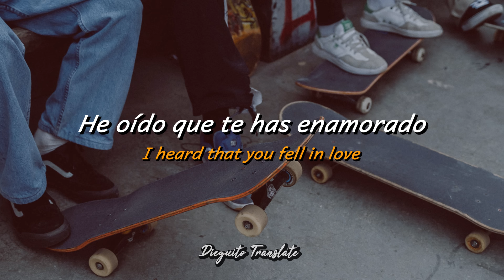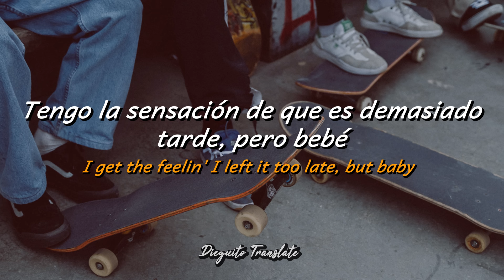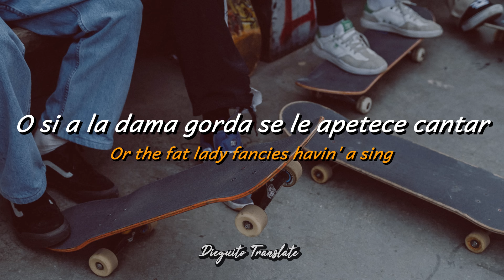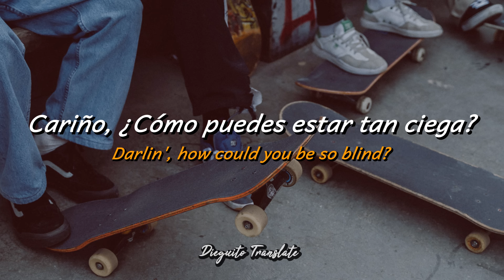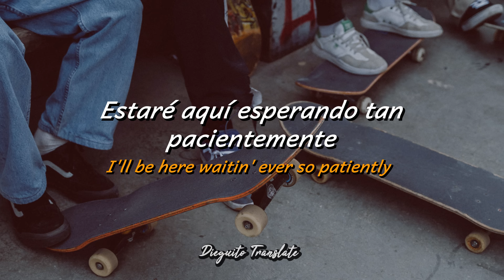Arctic Monkeys - Snap Out Of It (Sub. Español / Lyrics)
Arctic Monkeys - Snap Out Of It

💭: "Estaré aquí esperando tan pacientemente para que lo superes" 🌖

Temazos como este no pueden faltar en el canal 🫣

Canal Principal:

◇◇◇◇◇◇ IMPORTANTE ◇◇◇◇◇◇◇

🍟 La traducción no es 100% fiel ya que suelo modificar la letra a la hora de adaptarlo al español con el objetivo de que tuviera coherencia 💭

🍟 Si tienes alguna observación con respecto a la traducción me gustaría que me lo hagas saber en los comentarios 👀

🍟 La imagen y canción presentados en el video no son de mi autoridad 🚨

🍟 El único fin de este canal es el de traducir canciones 🙌

🍟 No dudes en comentar la canción que te gustaría que traduzca y encantado lo hago 🎶

🍟 Espero el video sea de su agrado y a su vez espero estén teniendo un bonito día 💖

元気を出してください。全部できる! (Tradúcelo al Japonés 😁)